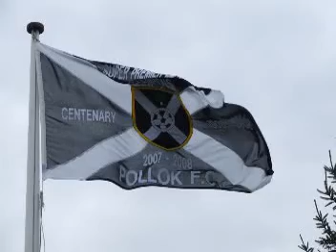pollok v meadow league 20.5.09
2nd half highlights